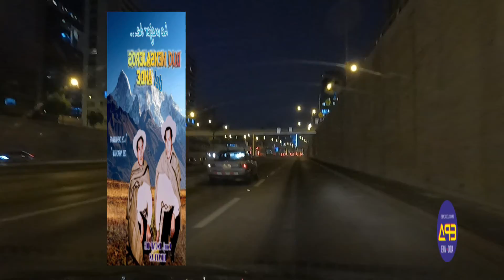DUO MENSAJEROS DEL ANDE / Lucerito ( Video Oficial ) 2023